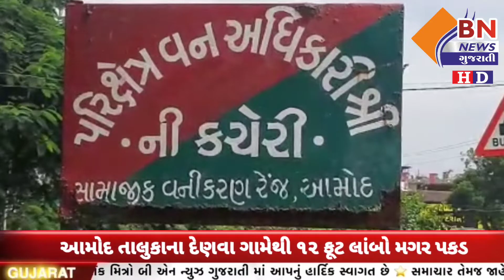આમોદ તાલુકાના દેણવા ગામેથી ૧૨ ફૂટ લાંબો મગર પકડાયો || BN NEWS GUJARATI